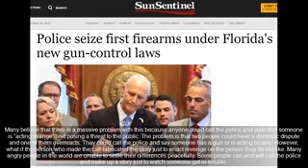RUMBLE IN THE STREETS AS COPS STAR SEIZING GUNS IN THIS STATE WITHOUT DIRECTIVE